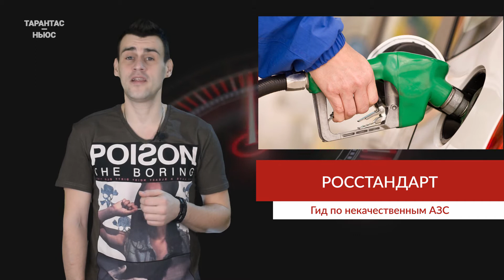Росстандарт опубликовал список АЗС с некачественным топливом